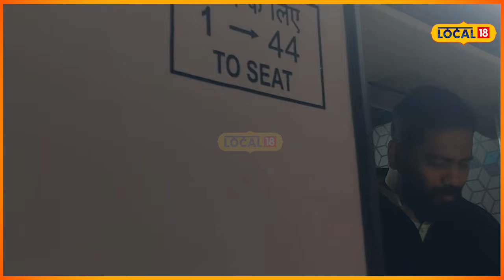ਪੰਜਾਬ ਵਿਚ Vande Bharat Train ਦਾ ਸਫ਼ਰ ਹੋਇਆ ਸ਼ੁਰੂ, ਪੰਜਾਬ ਦੇ ਕਿਹੜੇ ਸ਼ਹਿਰਾਂ ਵਿਚ ਰੁਕੇਗੀ ਇਹ ਟ੍ਰੇਨ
ਪ੍ਰਧਾਨ ਮੰਤਰੀ ਨਰਿੰਦਰ ਮੋਦੀ ਵੱਲੋਂ ਸ਼ੁਰੂ ਕੀਤੀ ਗਈ ਵੰਦੇ ਭਾਰਤ, ਅੰਮ੍ਰਿਤਸਰ ਤੋਂ ਦਿੱਲੀ ਅਤੇ ਦਿੱਲੀ ਤੋਂ ਅੰਮ੍ਰਿਤਸਰ ਲਈ ਪਹਿਲੀ ਸਫਲ ਰੇਲ ਗੱਡੀ, ਅੰਮ੍ਰਿਤਸਰ ਤੋਂ ਸ਼ੁਰੂ ਹੋ ਕੇ ਲੁਧਿਆਣਾ ਵਿਖੇ ਇੱਕ ਸਟਾਪ ਦੇ ਨਾਲ ਦਿੱਲੀ ਲਈ ਰਵਾਨਾ ਹੋਈ।